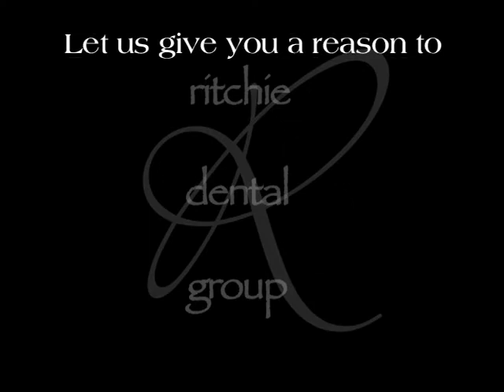Marble Falls City Council candidate forum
Tribune Talk with Thomas Edwards featuring the 2011 Marble Falls City Council candidate forum.